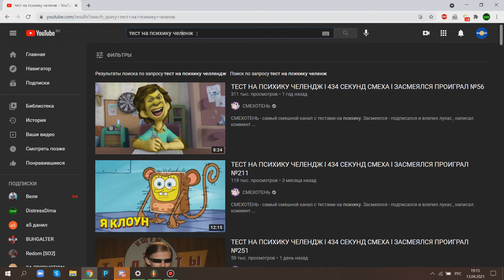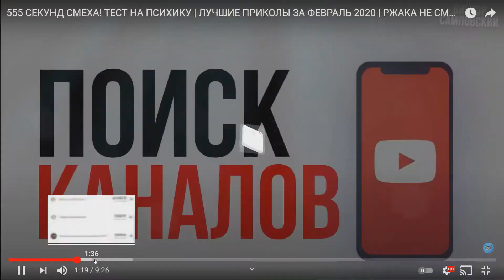багданчик пау пау вселился в данила а5 и сорвал реакцию на видео мп4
ебанутый блять